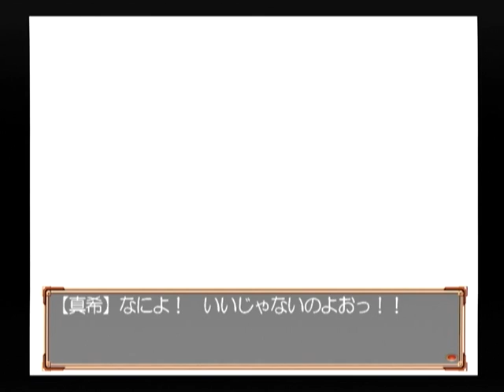【DC】エリュシオン ～永遠のサンクチュアリ～ ベストエンド Part９１ フローリィ編 ～明日までの辛抱だよ… って 【スタートオンゲームズ】【スタゲー】【JAPAGE】